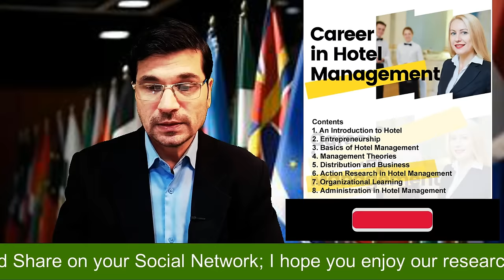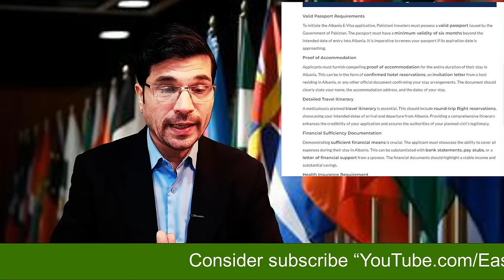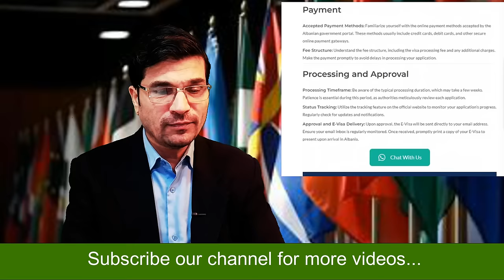Europe Easy E-Work Visa Option 2024 I Urdu I Easy Visa